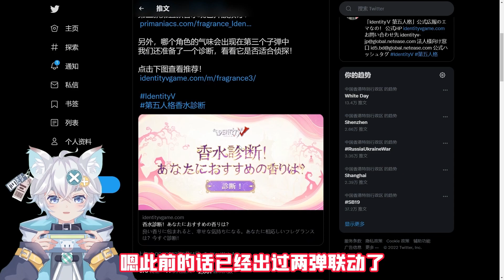第五人格：日服Primaniacs的第三弹联动！新增8款角色香水！【小砸墨】Identity V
【BGM推荐】
其他：
轻音阁 - 都是镜花水月哟
轻音阁 - 我的那个亲亲呀
轻音阁 - 也许我这一生都无法走进你的生命
小缘&Hanser - just be friends
垣夜 - Have you again
垣夜 - 安静的角落
垣夜 - 天边的你
垣夜 - 一个人的生活
まらしぃ - Just Be Friends (朋友关系)
nn雨 - Just Be Friend (修正改编版)
MayPiano - Stay With Me (钢琴版)

【直播时间】
YT直播和CC直播（不一定准时，可以晚点过来）：
早上：12:00-18:00
晚上：19:00-24:00